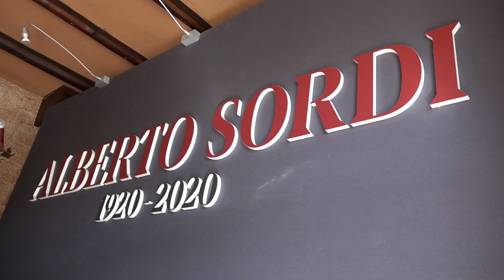UCBM e Fondazione Alberto Sordi - Firma accordo quadro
Cura degli anziani nell'era della digitalizzazione - UCBM e Fondazione Alberto Sordi uniti per la tutela della terza età.

Ieri, in occasione della ricorrenza della nascita del grande attore romano, presso la sede della Fondazione Museo Alberto Sordi, è stato stretto un importante accordo tra la Fondazione e il nostro Ateneo per la tutela della persona anziana in uno scenario sociale a oggi mutato per effetto dei rapidi processi di digitalizzazione.

"L’attività di ricerca che conduciamo assieme alla Fondazione è e sarà sempre orientata a un obiettivo prioritario: contribuire ad aumentare la qualità della vita delle persone fragili, proprio come auspicava Alberto Sordi" ha sottolineato Felice Barela, Presidente UCBM.

"La sfida è, da una parte, promuovere nuovi modelli di cura per le persone anziane, dall’altra sostenere attività di ricerca scientifica integrata medico-sanitaria e bio-ingegneristica, in una prospettiva innovativa che ponga al centro la persona anziana" ha detto Ciro Intino, direttore della Fondazione Alberto Sordi.

Guarda il video con alcuni momenti della serata ▶️